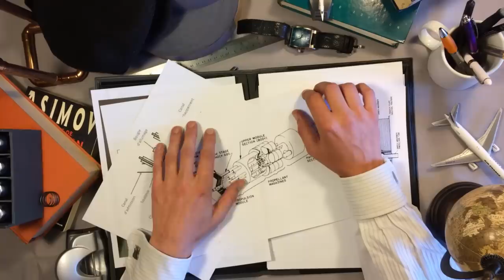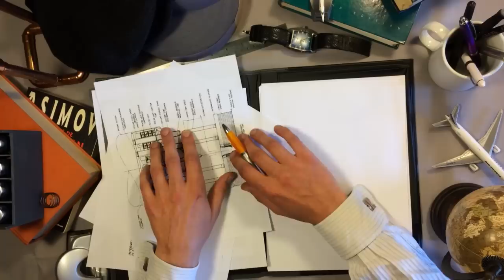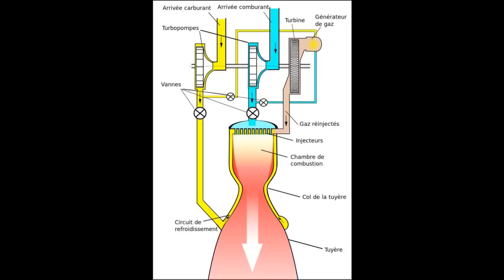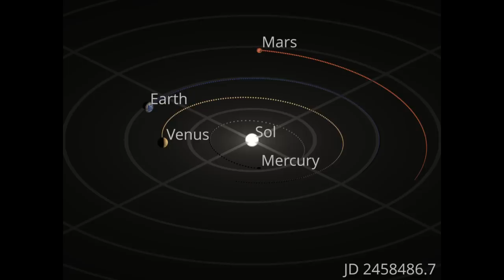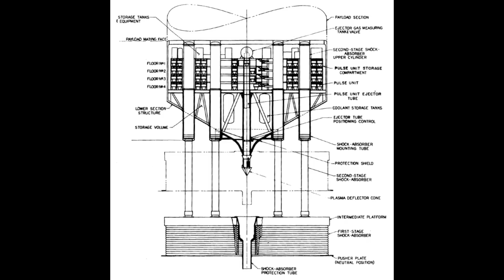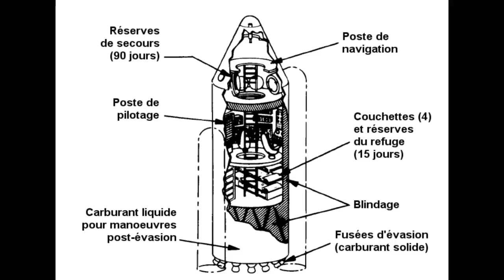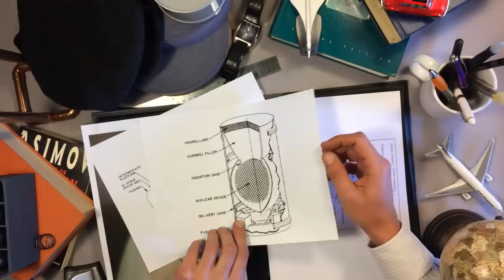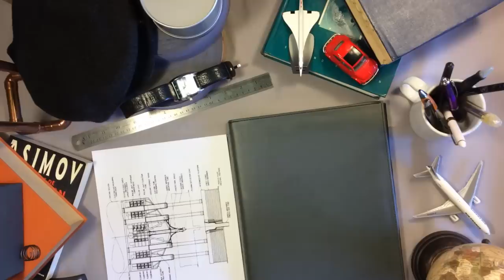ASMR Français - Voyages Interplanétaires: le Projet Orion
Cette vidéo ASMR voix douce en français est une introduction au projet d'exploration spatiale Orion, avec des vaisseaux propulsés par des charges nucléaires. J'y parle aussi de la propulsion spatiale, de la construction de vaisseaux et de la survie dans l'espace.

J'ai été absent pendant 3 ans pour lancer d'autres projets et laisser passer la lassitude de faire des vidéos, mais je suis maintenant de retour et je posterai de temps en temps d'autres vidéos ASMR en français. A bientôt!

Si vous en avez les moyens et que vous le désirez, vous pouvez contribuer à ma chaîne.